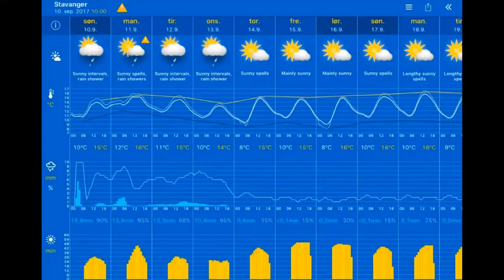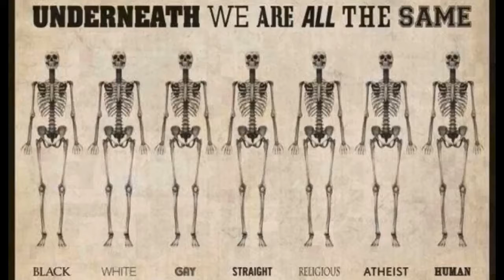Været 10.09.2017, 10.20 Stavanger: cloudy, risk of rain 12°C. Vind:SØ/4 m/s.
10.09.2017, 10.20 Stavanger: cloudy, risk of rain 12°C. Vind:SØ/4 m/s.